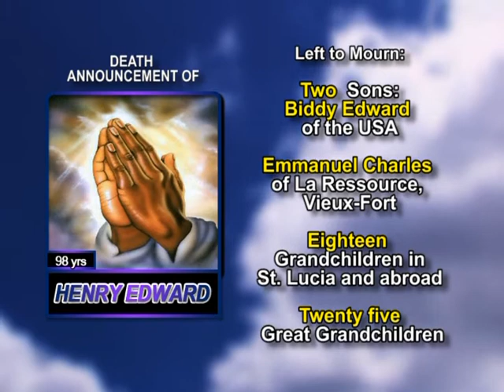Henry Edward medium